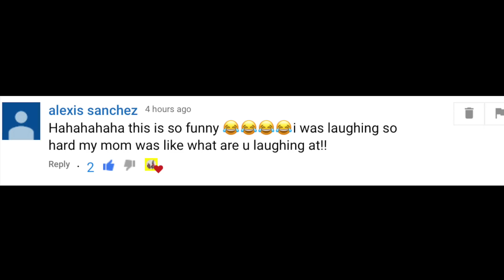FAMILIA DIAMOND Ignored Us For 24 Hours!! *Part 2* (BACKFIRED) | Jancy Family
We had familia diamond come over to visit and we decided to pull this awesome challenge on them "IGNORING FAMILIA DIAMOND FOR 24 HOURS" stay till the end to see if we pulled it off. *THIS IS PART 2*

LAST ONE TO SAY NO WINS $25,000- Challenge (Part 1) | Familia Diamond⇢

LAST ONE TO SAY NO WINS $25,000- Challenge (Part 2) | Familia Diamond⇢

Song
Force
Artist
Alan Walker